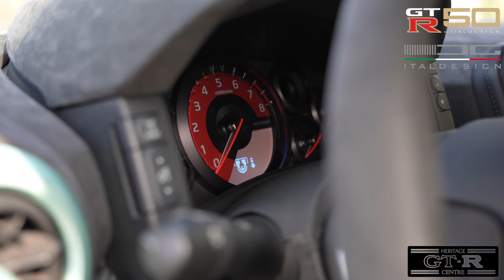we drive flat out in a 1 million € Italdesign GTR50.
No messing here with the most amazing car and experience as guests of ItalDesign.

We were given unprecedented access to the car, the mountains and the people of ItalDesign and can bring you a view of the car you've not seen before!